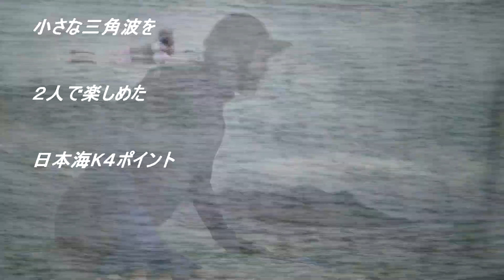時に三角に割れる面ツルの小波を今回も2人で楽しめた日本海 210824 ~サーフモンキーTV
昨日の夕方も、パートナーと隣町のポイントへ。波乗りを済ませた仲間が帰る前に動画撮影をしてくれました。左側には5～6人入ってましたが、メインの方は0人で、2日前同様面ツルの小波に2人でありつけラッキーでした。よろしければどうぞ☝